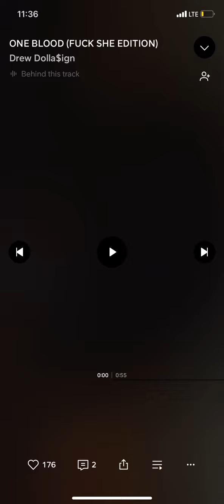One Blood Zess